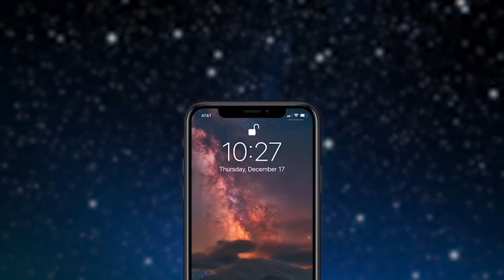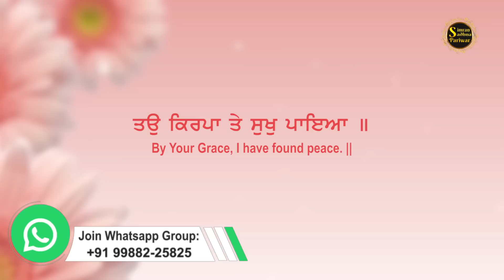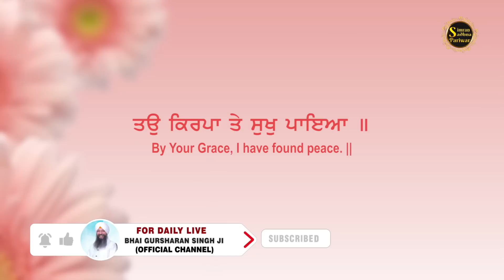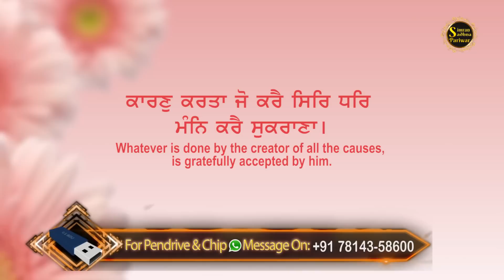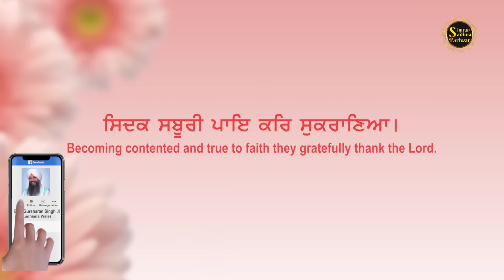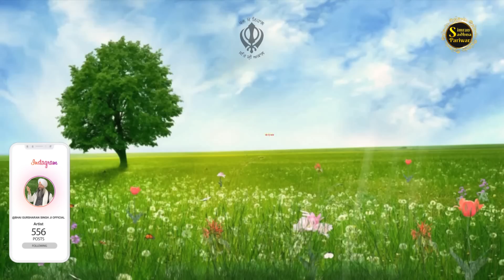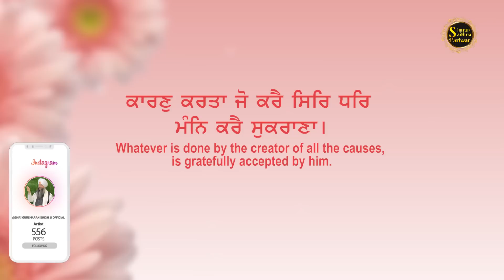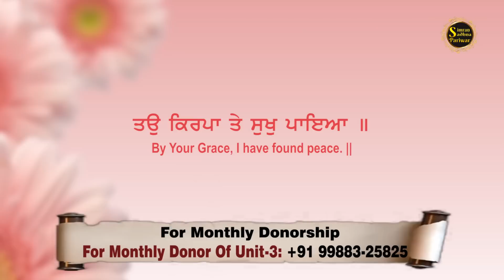Tau Kirpa Te Sukh Paya | Bhai Gursharan Singh Ji Ludhiana Wale | Anmol Bachan | Katha Kirtan | HD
Title:- Jekar Mehnat Da Pura Fal Chahnde Ho Ta Suno! Eh Kamal Diya Gurmat Vicharan

A/C Name : Bhai Daya Singh Ji Bhai Himmat Singh JiNishkam Satsang Sabha
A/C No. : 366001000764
IFSC Code : ICIC0003660